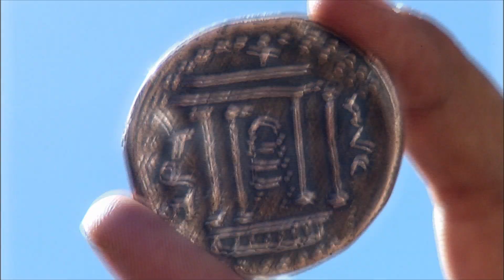Song "Yeshua" by Zola Levitt, performed by David and Kirsten Hart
Portion of the song "Yeshua" written by Zola Levitt, performed by David and Kirsten Hart, as it appeared in the series "Close Encounters with Yeshua"